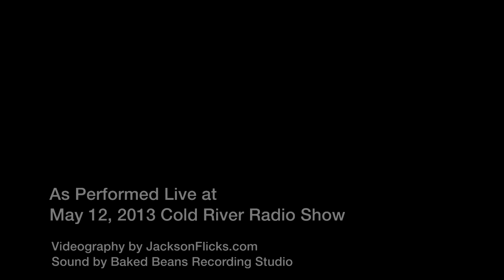Jonathan Sarty, Host of Cold River Radio Show, performs new song: Two Wings To Fly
Jonathan Sarty, Host of Cold River Radio Show, performs new song: Two Wings To Fly.  As recorded live at May 12, 2013 Cold River Radio Show.